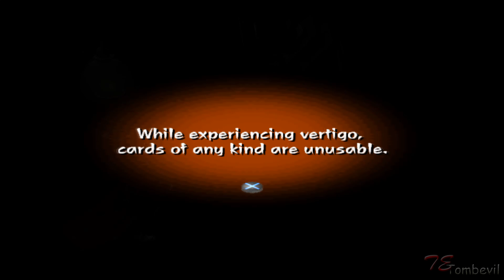Kuon [PART 1] Yin Phase 1/3 - Full Walkthrough No Commentary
Resolution 1080p 60 FPS.Loading screens removed.  Kuon - Full Walkthrough / Gameplay - Yin Phase. Using Emulator PCSX2 1.4.0 for Windows.
This guide includes:
- Metal Spike #1 6:13
- Silkworm Disk 6:18
- Manor Map 9:03
- Guardian Dog #1 13:10
- Pliers 14:13
- Sacred Cloth: Mercury 17:22
- Sacred Cloth: Venus 19:29
- Sacred Cloth: Earth 21:35
- Guardian Dog #2 21:41
- Metal Spike #2 23:15
- Old Disk 26:23
- Servant's Memorandum 28:50 (To defeat the next boss you'll need to get this file)
- Boss Fight 31:36
- Bell 32:26

Story:
Kuon is set in Heian-era Kyoto, Japan. Most of the game follows the protagonists as they explore a feudal Japanese manor at night, as well as an old mountainside temple. The main antagonistic forces of Kuon are various forms of undead, including ghosts and resurrected corpses, the latter of which include horrifically mutated monsters created from fusing several dead bodies together.

Kuon presents three different protagonists, each one the player character of their respective in-game chapter: Utsuki, Sakuya, and a female version of Abe no Seimei.
- Utsuki protagonist of the "Yin Phase", is a shrine maiden. She, with her sister Kureha, travels to the Fujiwara manor to find their father, exorcist Doman Ashiya.
- Sakuya protagonist of the "Yang Phase", is a female exorcist and one of Doman's disciples. She and her fellow disciples also enter the manor to search for Doman, as well as investigate the strange events occurring there.
- Abe no Seimei: protagonist of the final "Kuon Phase", is a master exorcist who enters the manor last.

Developer: FromSoftware
Publishers: JP FromSoftware, NA Agetec, EU Indie Games
Platform: PlayStation 2
Release dates: JP April 1, 2004 - NA December 7, 2004 - EU April 28, 2006